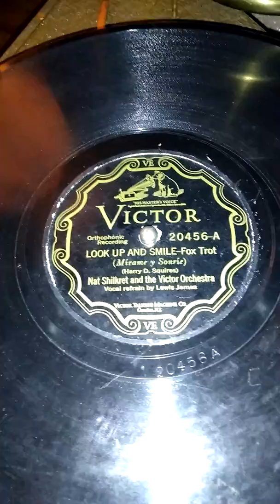Look up and smile ..NAT Shilkret and the Victor Orchestra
Victor 20456A